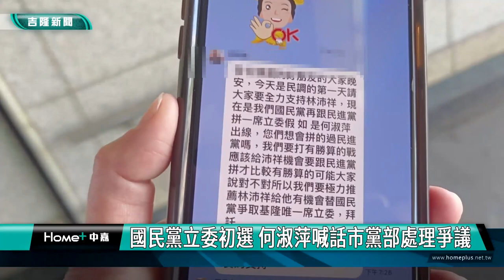基隆|何淑萍|吳國勝|立委初選|民調|市黨部|國民黨立委初選 何淑萍喊話市黨部處理爭議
國民黨立委初選 何淑萍喊話市黨部處理爭議

 吳國勝:黨部非常重視 近日找兩位同志溝通

(中嘉吉隆新聞記者吳俊松/基隆報導)國民黨基隆市立委黨內初選已經結束四天，在初選中失利，沉寂好幾天的基隆市議員何淑萍表示，初選結果雖然出爐，但是選舉過程中，支持者發現有影響她選舉結果的爭議問題，以及沒有公布民調導致有黑箱作業的傳聞，何淑萍喊話市黨部應該要儘快把事實嚴重對外公布！

在初選中失利，沉寂好幾天的基隆市議員何淑萍拿著支持者在各種社群中截錄到影響她選舉和提前公布結果的訊息表示，初選結果雖然出爐，但是選舉過程中，支持者發現有影響她選舉結果的爭議問題，以及沒有公布民調導致有黑箱作業的傳聞和有人沒有遵守共識自行提早公布初選結果，何淑萍喊話市黨部應該要儘快處理把事實嚴正對外公布，才能真正團結迎戰２０２４的大選！

對於何淑萍提出的選舉爭議和質疑，國民黨基隆市黨部主委吳國勝強調，黨部非常重視，這兩天就會找參加初選的何淑萍和林沛祥兩位同志到市黨部溝通，包括民調數據要不要公布！